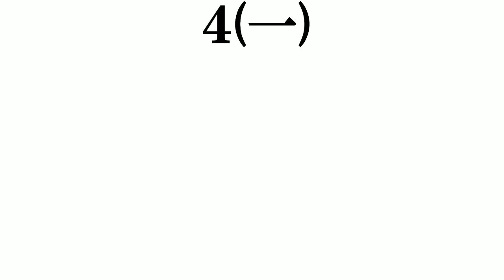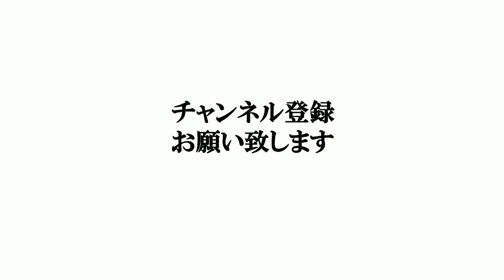【歴代日本人ボクサー】打線組んでみた